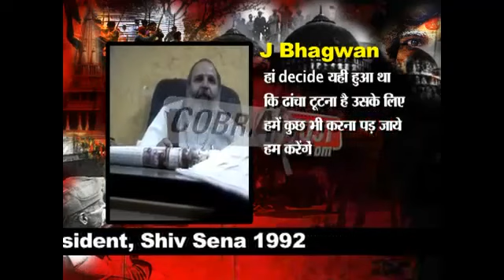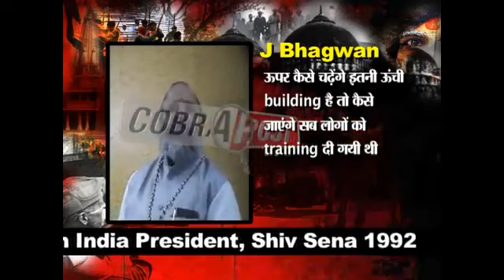Operation Janmabhoomi, Case 9 Jai Bhagwan Goyal